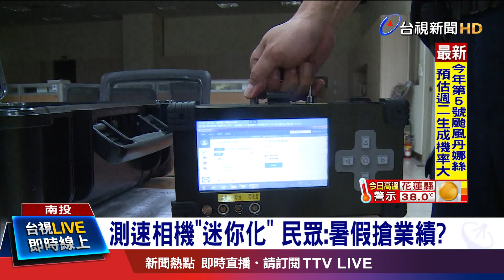"黑盒子"取締超速 雷達鏡頭測速感應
南投縣信義鄉，有民眾發現，近期路旁多了一個黑色小箱子，上前查看才發現，原來是員警在取締超速，不少人都驚呼，測速相機迷你化，難道是想趁暑假搶業績。轄區警方出面回應，距離測速點前方一百公尺，都會設置警告標語，提醒駕駛朋友，一定要依照限速行駛，不僅保住荷包，更能維護交通安全。